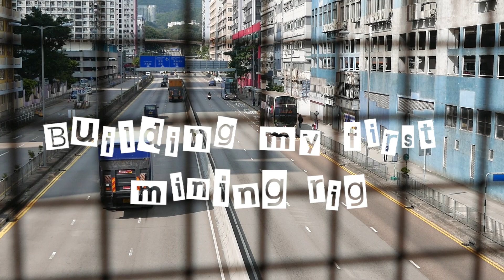BTCマイニングを始めました。『組み立て編』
note: @tojiryuichi

note: @tojiryuichi